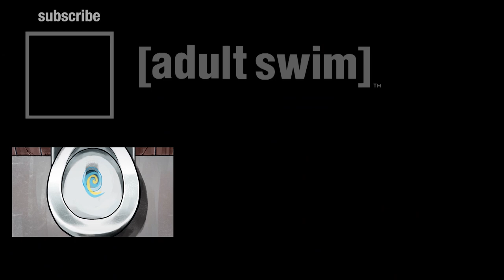Aqua Teen Forever Plantasm | Who Wants To Party? | Adult Swim UK 🇬🇧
Are you talking to me? Watch the Aqua Teen Forever Plantasm movie in the UK and Ireland on All 4